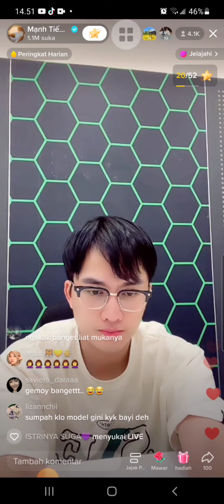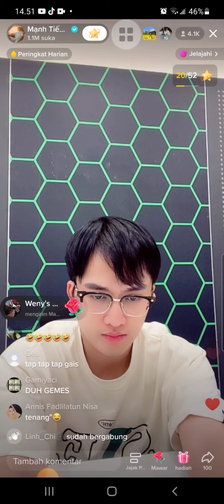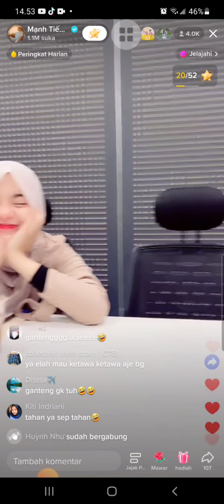anh khoi lagi nungguin dek una kerja. so sweet